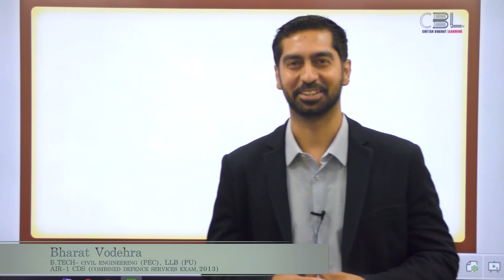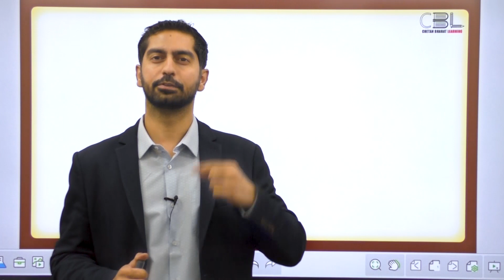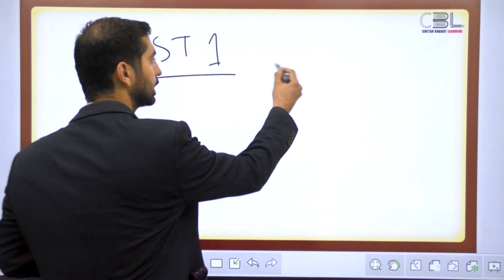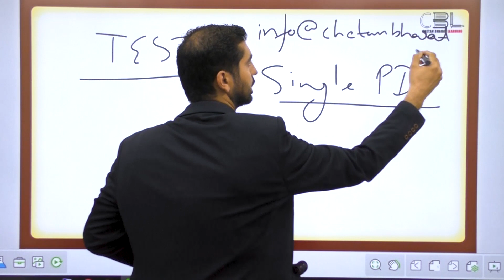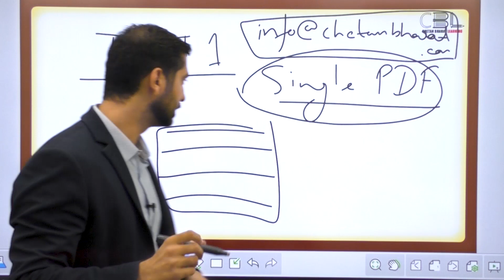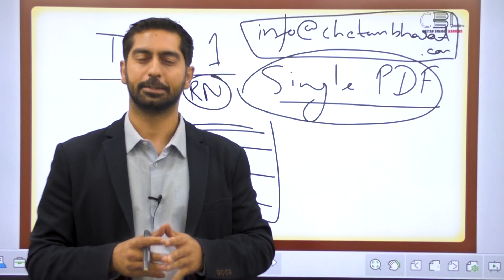17 Days Marathon PCS Mains Test Series | Test -1 (GS Paper-I)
Today's Test of GS I will be uploaded by 2:30 pm.

It will be a 3 hr test.

The last time to submit the answer-sheet is 8 pm today.
(Answers received after that will not be evaluated)

We recommend to you that you take a proper timed attempt , with the feel of the proper exam. That way,  it will be more beneficial.

Also,  it is suggested that you have some blank answer-sheets pre-arranged with you - horizontally ruled sheets (university/college exam type). If not, you can also have normal A4 sheets.

 Email procedure : Plz have your answer-sheet converted into the pdf format - All the sheets merged into a single pdf. Only then we will be able to keep track of your answer-sheet.
(if you will send individual images,  it will be impossible for us to keep a student-wise track of answers, and there is a great possibility of answers getting lost)

Thankyou and All the Best.